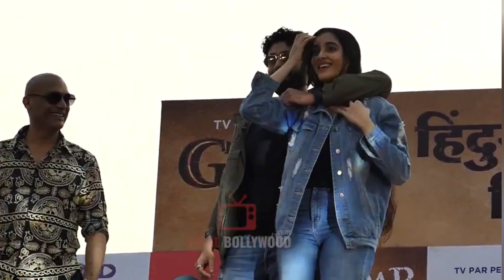Din te rat song❤️ simkarsh beautiful memories|utkarsh Sharma simrat kaur|edit by @simkarsh_fan🥹🤌